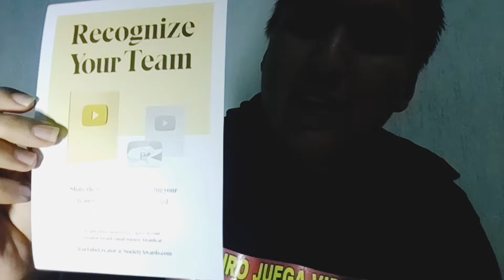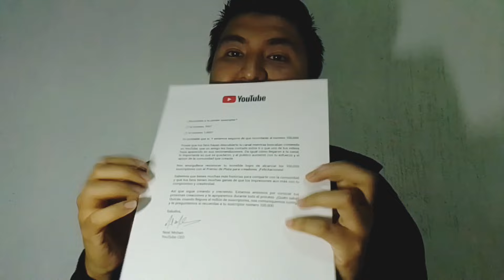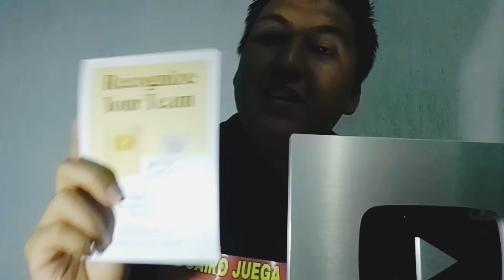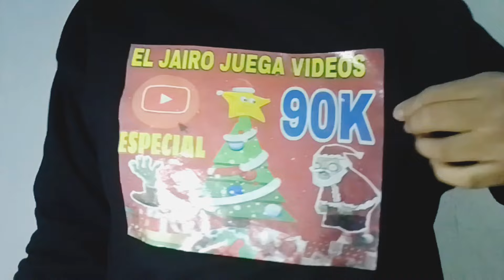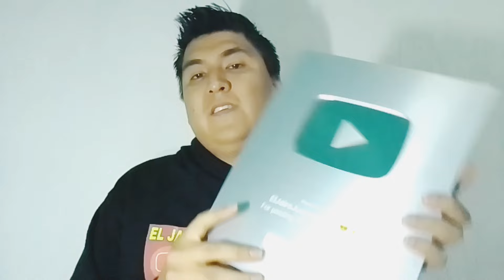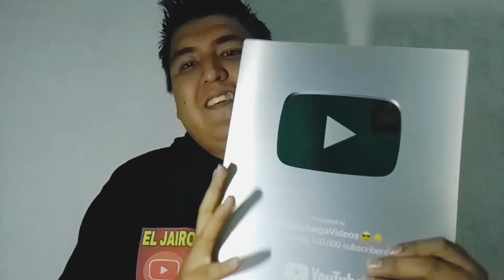UNBOXING Me llegó la PLACA PLATEADA De los 100 MIL SUSCRIPTORES 🏆😎🤩😱☀️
Que tal Amigos ,Bienvenidos a este vídeo Super ESPECIAL Mostrando La placa plateada de Youtube de los 100 MIL SUSCRIPTORES
Muchísimas gracias 😎😁🙏 Por su apoyo brindado Estos 2 años desde que comenzé en el canal lo hemos conseguido de todo ❤️ se los Agradezco 😎☀️🤩